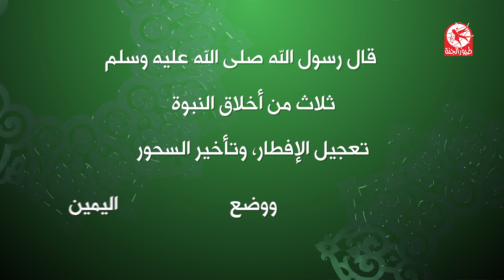رمضانيات 18 | طيور الجنة